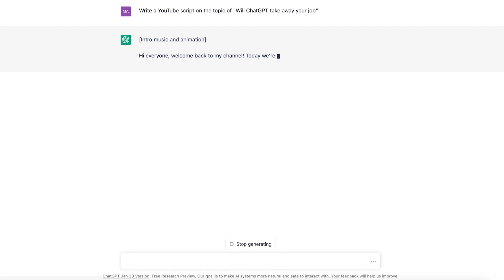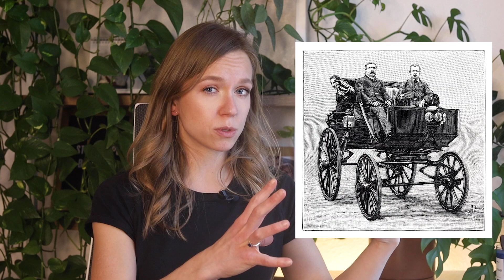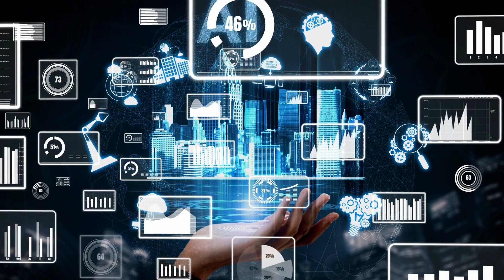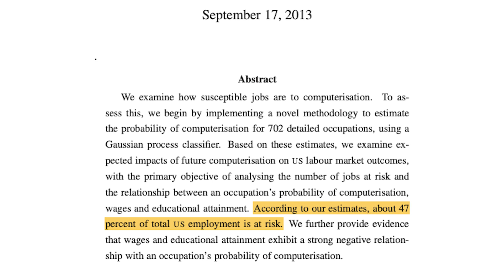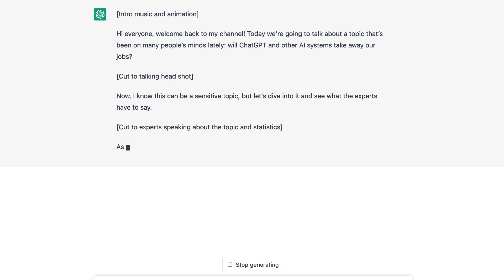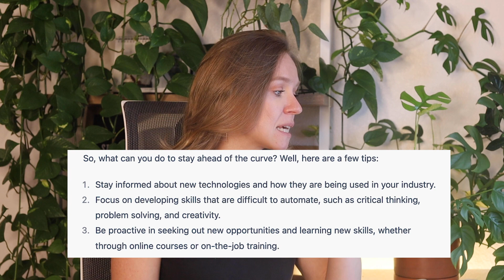Will ChatGPT Steal Your Job?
Will ChatGPT and AI in general take away your job? Can it replace programmers and other professionals in customer service, support and content creation? Let’s talk about this.

ChatGPT is a large language model developed by OpenAI. It's simple to use and is designed to generate human-like text based on the prompt you enter. It's been trained on a huge amount of data from the internet. At the time of recording, companies like Microsoft and Google are rushing to develop and test their AI chat bots to compete in this space.

Read the paper by Dr. Carl Benedikt Frey & Dr. Michael Osborne